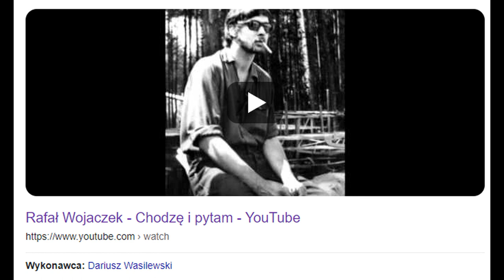JAK POZNAWAĆ PRZYJACIÓŁ, GDY JESTEŚ AUTYSTYCZNYM, BARDZO MŁODYM NERDEM? YOLO, not LOL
Fundacja PRZEMOCNIe: psychoedukacja dla wymagających.

Dzień dobry 🙂
Fundacja PRZEMOCNIe przygotowuje projekt do Erasmus+, to projekt o integracji zaczynając od social mediów, a w realu kończąc.
Niestety w projekcie mogą wziąć udział jedynie osoby od 17-go do 29 roku życia, przepraszamy, ale chcąć skorzystać z grantów jesteśmy ograniczeni pod względem doboru wieku grupy 🙁
Na wstępie projektu przeprowadzamy badanie na temat poczucia samotności wsród uczestników Fb-kowych grup wsparcia psychicznego. Bardzo prosimy więc osoby w wieku 16-28 lat o wypełnienie naszej ankiety. Prosimy o to osoby o rok młodsze niż narzuca nam cezura, ponieważ na końcu ankiety jest link do grupy, z którą będziemy pracowali, gdy projekt ruszy, a ruszy on najwczesniej w przyszłym roku. Dołączenie do grupy nie jest "obowiązkowe" - jest po prostu możliwością dla chętnych.
Serdecznie zapraszamy do udziału i z góry dziękujemy 🙂

Wiele z naszych treści - całkowicie zgodnych z naukami o człowieku i prywatnym doświadczeniem - nie zyskuje aprobaty u naszych odbiorców, ponieważ prawda - choć zaskakująco prosta - nie jest łatwa do przyjęcia ani zrozumienia.

Fundacja (Numer KRS: 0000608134) nie jest dotowana przez RP i UE - utrzymuje się wyłącznie dzięki dobrowolnym wpłatom naszych odbiorców oraz klientów.
Dane rachunku bankowego:
Fundacja PRZEMOCNIe
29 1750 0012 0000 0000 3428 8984